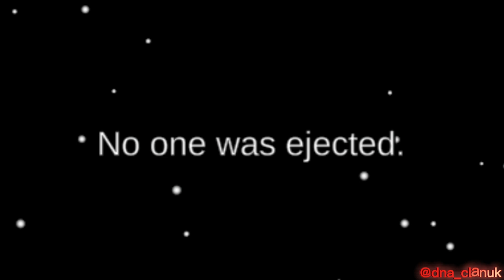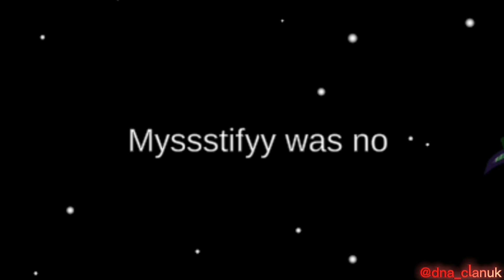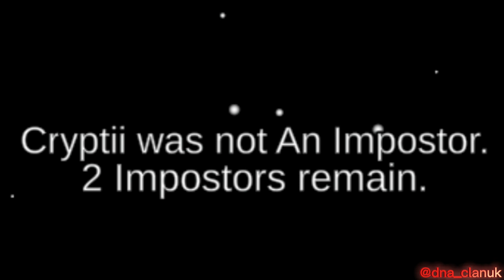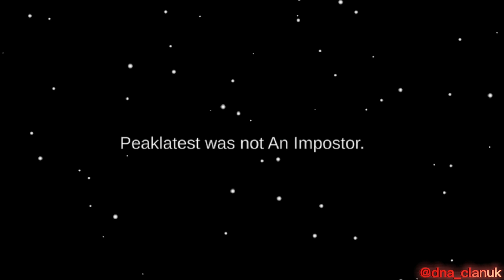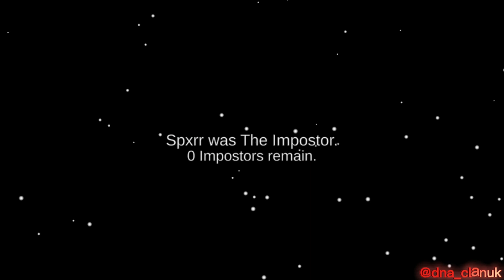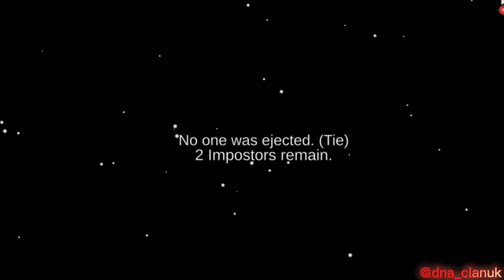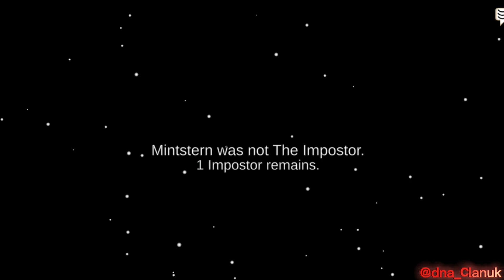Imposter | Among Us | Funny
Welcome to DNA!  We enjoy playing Agar.io, we are a team oriented clan that likes to have fun but also takes the game seriously.  We are happy to help you develop and would enjoy having you be a part of our clan.